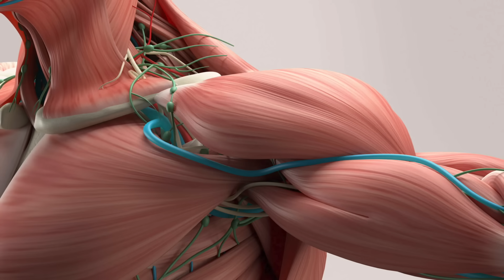Are you Eating Too Much Protein?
How much is too much and what are the harms?

0:00 RDA
1:00 Animal vs plant?
2:15 Older age
4:50 IGF-1
6:05 Lifespan & Healthspan
7:48 Protein & Weight loss